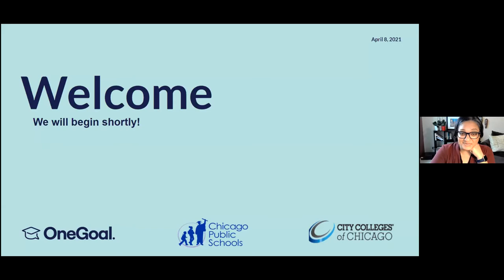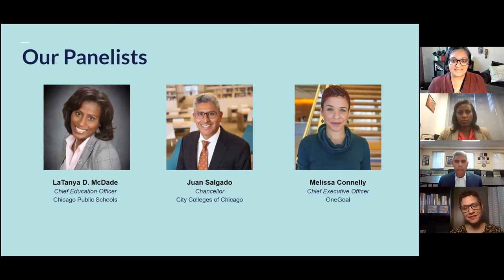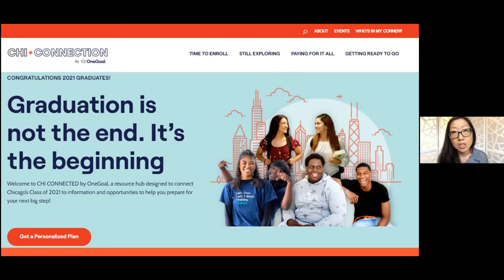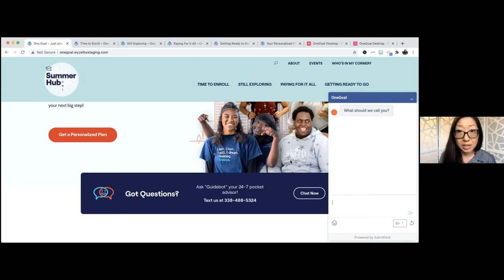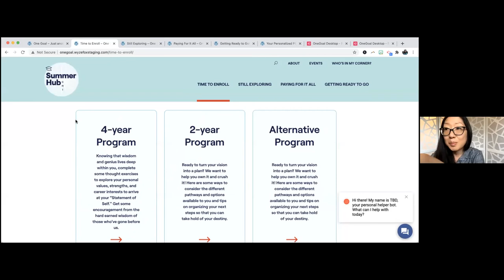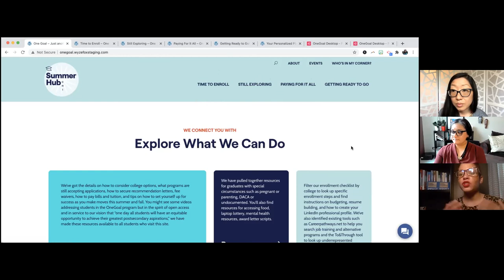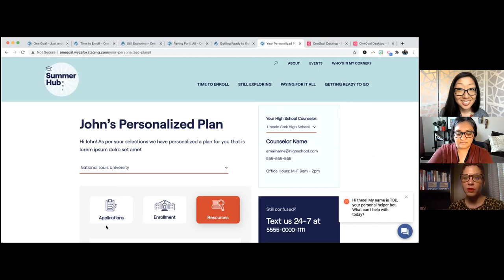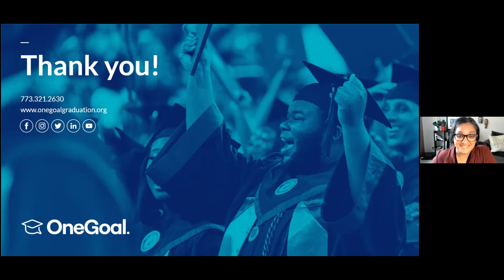COVID 19, the College Enrollment Crisis, and Chicago's Bold Solution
On April 8, OneGoal-Chicago hosted a virtual event to announce a new pilot program and discuss how OneGoal will support schools, teachers, and students across our city during Summer 2021 and beyond. Featuring special guests: CPS Chief LaTanya D. McDade, City Colleges Chancellor Juan Salgado, OneGoal CEO Melissa Connelly, OneGoal-Chicago Executive Director Priya Linson, and OneGoal Managing Director of Program Innovation.